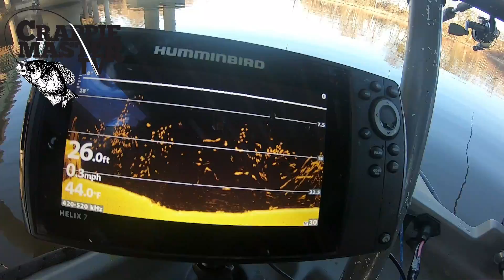NON-STOP ACTION CRAPPIEFEST 2020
SPIDER RIGGING FOR SLAB CRAPPIE